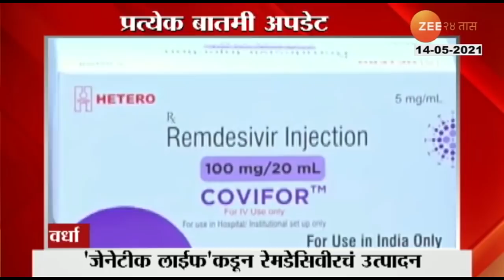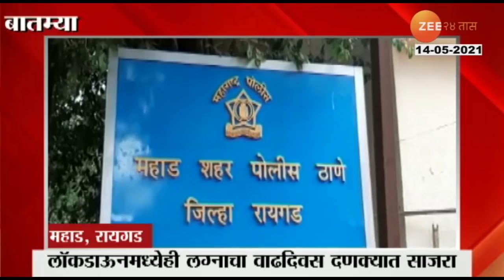Possitive_Output_Coming_Form_Lockdown_In_Mumbai_and_Statewide